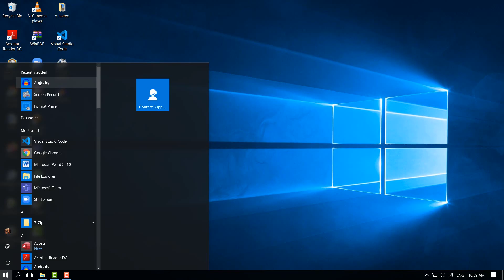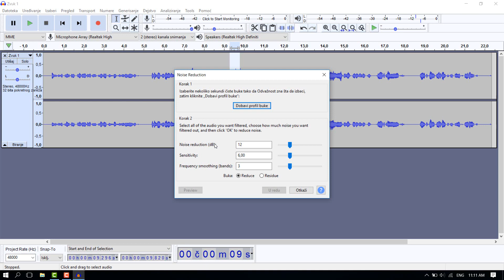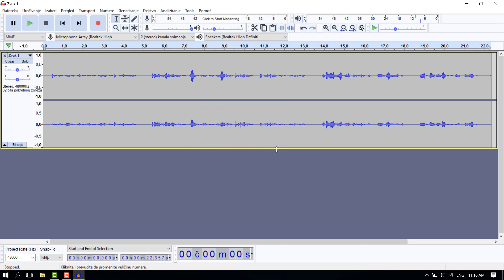Uklanjanje buke i pojačavanje zvuka